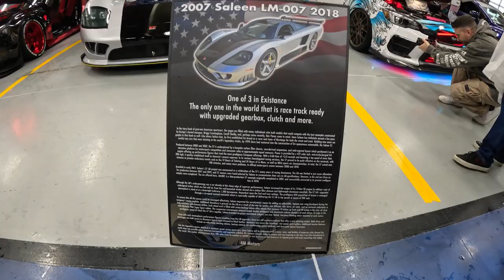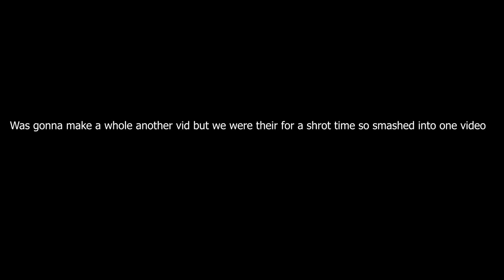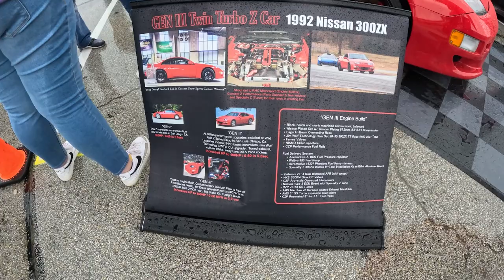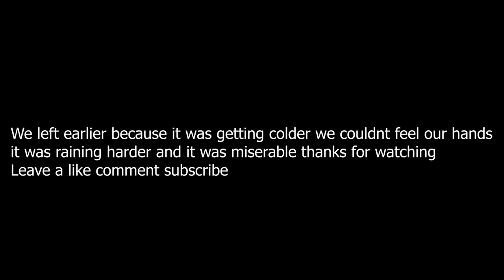I Went To Fuel Fest In Dallas Texas!!!!!!!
It was rainy cold it was really cool seee
Plzz give it a lot of support because it was miserable